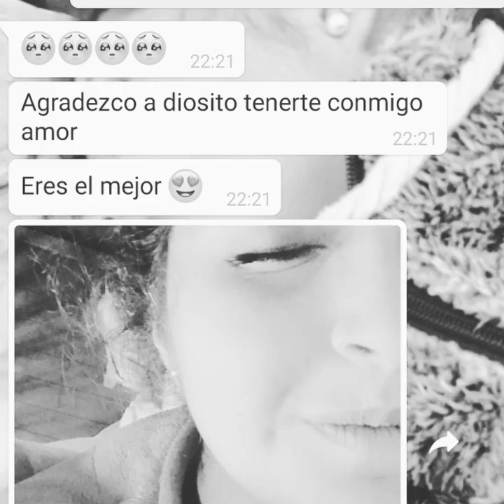Thiare sorrel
Cada día te amo mas